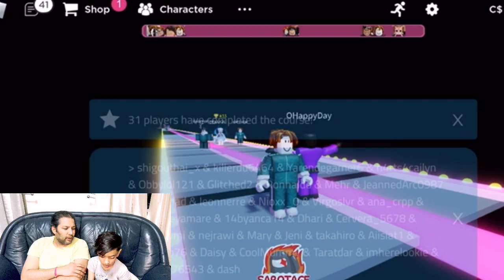Roblox (Ryan and dad let’s play 99% fail impossible Obby !!!)